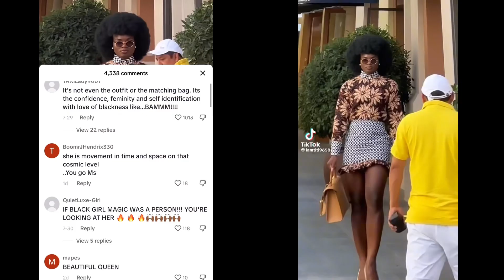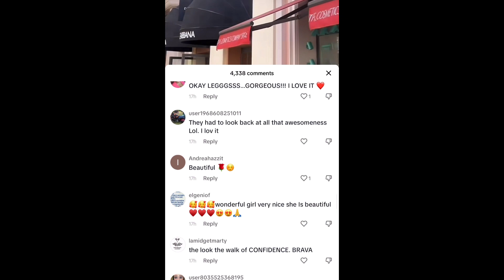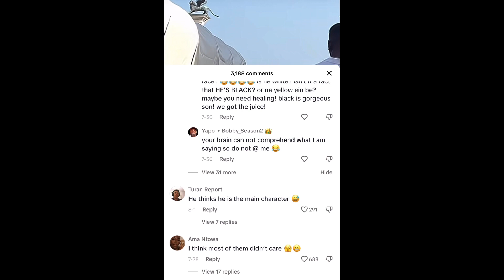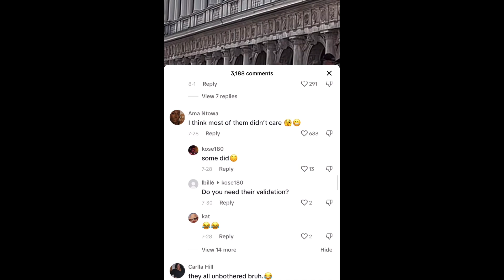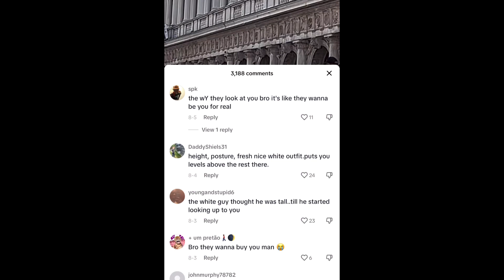Black MAN YOU Gets NO LOVE!!! @scrutinizethis